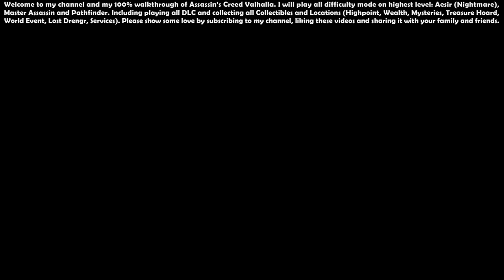Assassin’s Creed Valhalla (Aesir - Master Assassin) - 100% Walkthrough #49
00:00 - Start

11:44 - King Killer (Quest)

16:34 - Caustow Castle (Location) - [England] 131/235

25:03 - Throwing Axe Fury (Wealth - Ability) - [England] 127/237

38:09 - Vidarr Scheme Head (Treasure Hoard)

44:51 - Tata, Defender of Otta's Wyrd, The Dart (Ancient Order) - 13/28

47:17 - Reporting on Sciropescire (Quest)

48:37 - The Abbot's Gambit (Quest)

50:11 - Archery Contest (Quest)